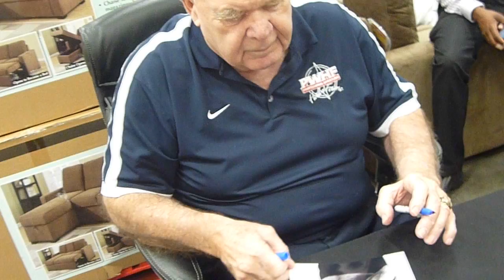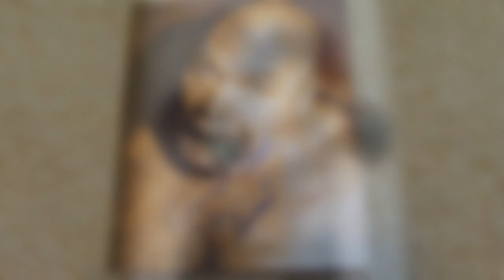George "The Animal" Steele, Hall of Fame Wrestler, signing autographs - TopSignatures.com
George "The Animal" Steele, former WWF wrestler, graciously signed extra items at a book signing. Very pleasant individual with alot of interesting stories. Check out some of the autographed photos of this Hall of Fame wrestler on our website along with other fantastic authentic memorabilia at TopSignatures.com